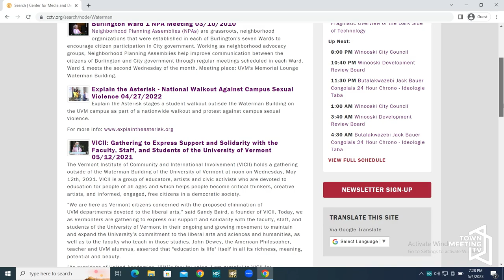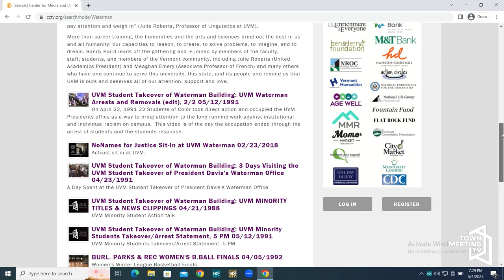Interview with Members of the Gadfly Collective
Host Meghan O'Rourke interviews members of the Gadfly. Guest include: Katie, Mac, Ashelyn, Aspen, Purva, and Amber.

5/4/2023